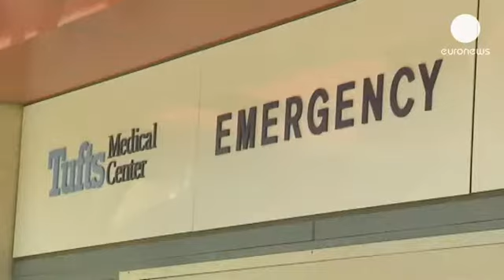Boston mourns victims but tries to return to normal life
The day after the bombings and the people of Boston were torn between mourning and making an attempt at normal life.

Parts of the marathon route in the city centre were reopened to traffic although the bomb blast sites remained sealed off.

But many locals such Isabelle Atkinson  were still shocked from the tragedy which has brought back painful memories:

"It definitely brings me back to 9/11. It made me think about how I was really young when that happened, so I didn't understand the severity. So now being adult and to have it be my city, is heartbreaking."

But has the horror of what happened at the marathon finishing line spread fear among athletes and will it stop them from competing in similar races around the world?

"I don't believe that we as runners should be intimidated by such incidents," said one competitor."It is, of course terrible what happened and what unfortunately can always happen again. But I am confident that we will be able to overcome this tragedy."

In a bid to find something positive marathon organisers have reflected that if Boston's medical teams had not been so well prepared for the race the number of deaths might have been far higher.

Euronews correspondent in Boston, Stefan Grobe said: "The day after the deadly bombings, the city of Boston is still trying to come to terms with what happened. For many, the period of quiet after 9/11 is over. And America's society is once again asking why are we hated so much?"